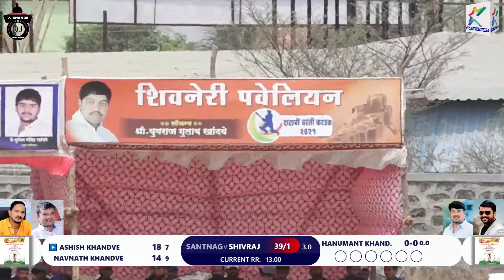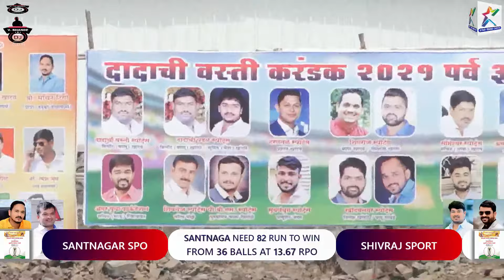Shivraj Sports VS Santnagar Sports ATदादाची वस्ती करंडक २०२१, लोहगाव, पर्व ३ रे, फायनल दिवस.